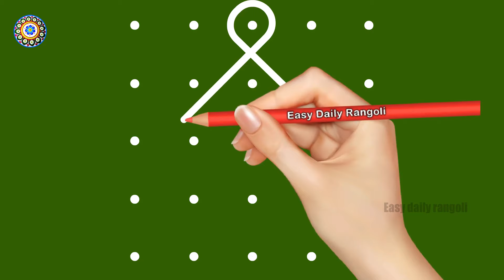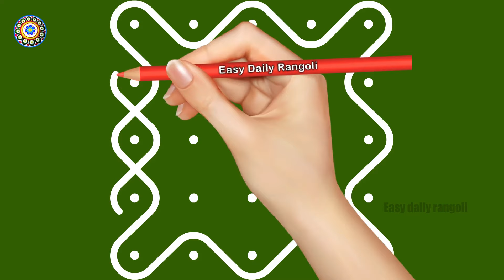Easy pandaga sikku kolam with 5x5 dots I Mahashivaratri kolam I creative kambi kolam I Easy daily ra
Easy pandaga sikku kolam with 5x5 dots I Mahashivaratri kolam I creative kambi kolam I Easy daily rangoli